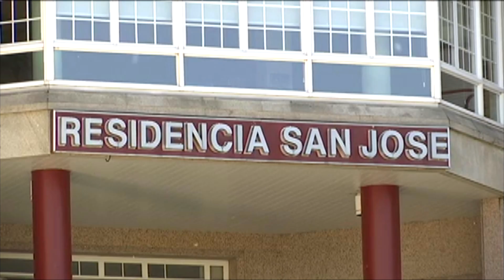Las Residencias se blindan ante un posible rebrote 3.8.20